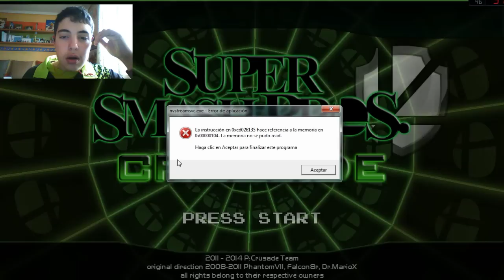¡Mi cumpleaños! (12/12) - Super Smash Bros. Crusade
¡Hoy cumplo 16 años! Gracias a todos por el apoyo.
En este 12 de diciembre de 2014 he decidido grabar Super Smash Bros. Crusade para celebrarlo.